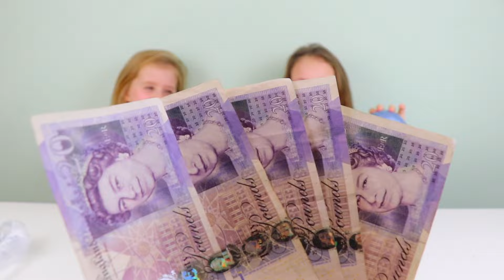Last One To Play with Slime Wins $100.00 Challenge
I was set up with Amelia and we were tested with the Last to play with slime wins $100.00 Shopping Spree Challenge. Watch who wins!! This was a fun and best slime video challenge! ❤↓↓↓❤ OPEN FOR MORE❤↓↓↓❤

★☆★ FAN MAIL: ★☆★
Ruby Rube
BEDFORD
MK41 5BE
UK

Ruby Rube